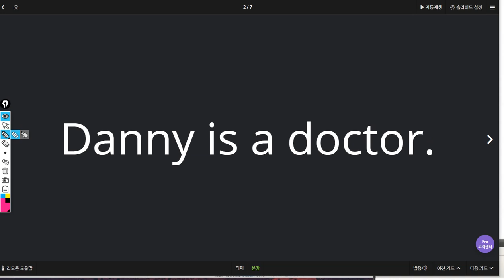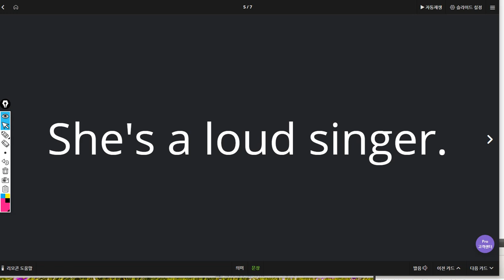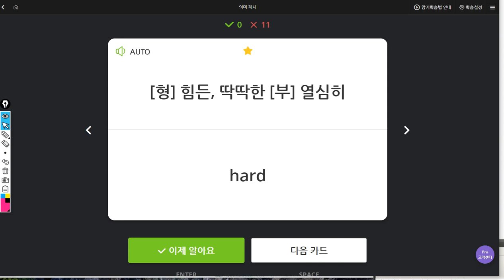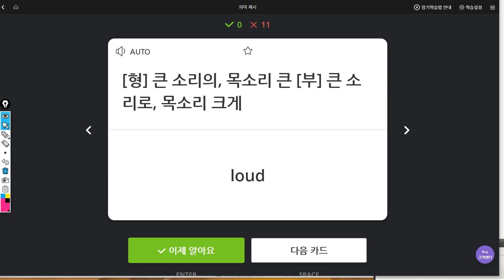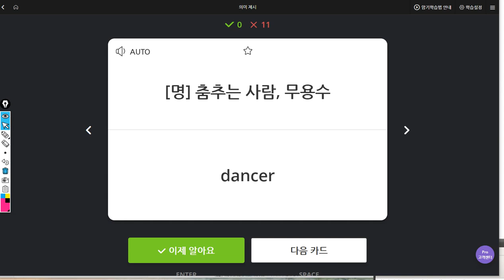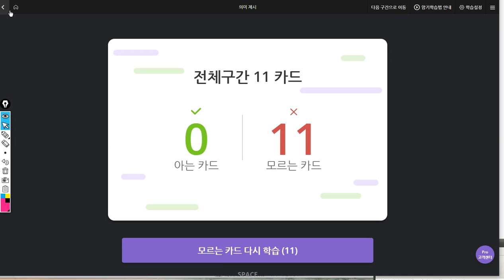김지호 2019 08 08 일대일